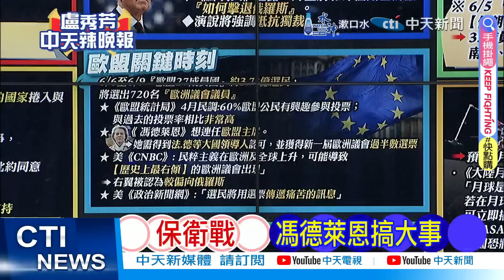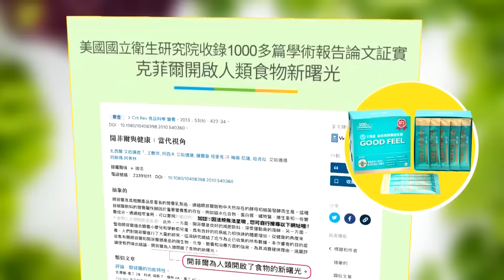捲入戰爭"這後果" 北約國總統預言｜下場震撼! 北約國總統全說了｜【盧秀芳辣晚報】精華版